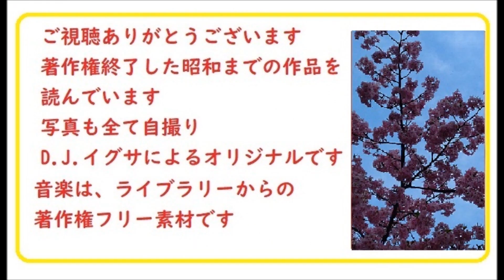「鐘の音,」３,「銭形平次捕物控」より, 朗読,by,D.J.イグサ,※著作権終了済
5/22,号,　めざせ週刊　,山本周五郎,系,,朗読ニュース,　2022年5月22日,特集,「漫画朗読,,新機軸,」
４/16,号,　めざせ週刊　,山本周五郎,系,,朗読ニュース,　2022年４月16日,特集,「漫画朗読,3,新機軸,」

→送信

２・イグ３朗読舎

３・dd朗読苑
４・朗読イオギ
５・朗読新館
６・西荻新生
７・イグサ 朗読新館, 新生, 別邸
イサナ